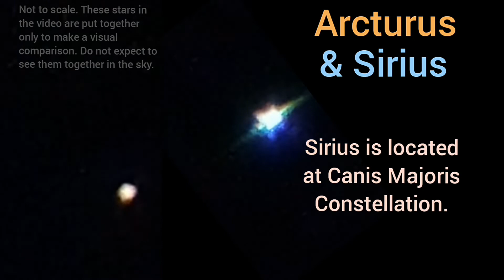Arcturus & Sirius.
Not to scale. These stars in the video are put together only to make a visual comparison. Do not expect to see them together in the sky.